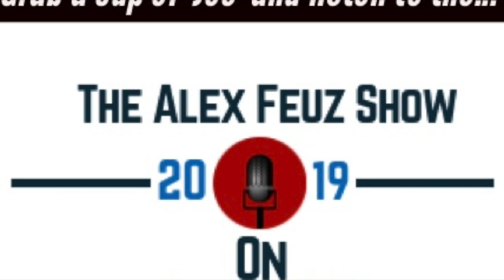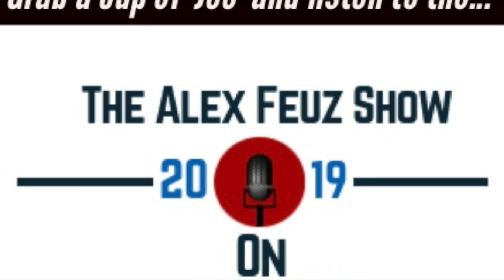The Alex Feuz Show October 23rd, 2019